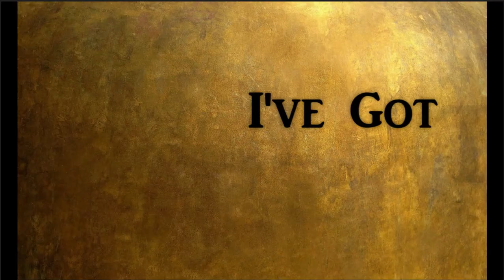Hamilton Trailer (Fan Made)